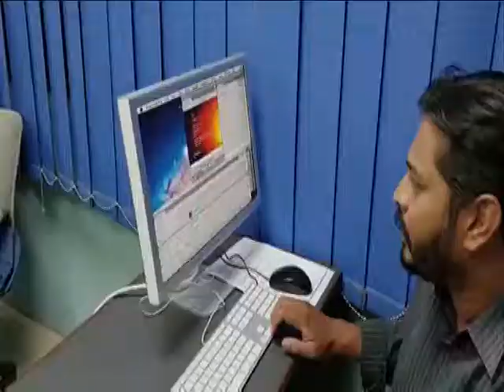Kohistan journalists training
Lead by Shams Ur Rehman Shams.